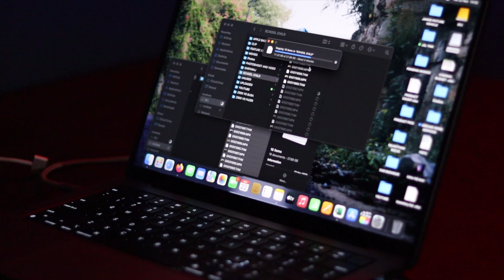Picking up My Nephew on HAYABUSA from school | Kids Love Superbike | Lovely Reaction By Kids| JAIPUR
YOUR QUERY:-
hayabusa jaipur
hayabusa gen 3 exhaust
hayabusa acceleration
hayabusa gen 3 exhaust fitting
hayabusa
hayabusa bike
hayabusa top speed
hayabusa sound
hayabusa turbo
hayabusa vs ninja h2r
hayabusa 2022
havabusa price
hayabusa race
hayabusa jaipur to delhi
hayabusa price in jaipur
hayabusa reaction in jaipur
jaipur superbike
super bikes in jaipur rajasthan
suzuki hayabusa modification
suzuki hayabusa
suzuki avenis 125
suzuki gixxer
suzuki bike
suzuki katana 2022
suzuki access 125
suzuki riders meet
hayabusa vs hayabusa
hayabusa vs hayabusa 2022
hayabusa vs hayabusa turbo
hayabusa vs hayabusa drag race
hayabusa vs hayabusa 1v1
old hayabusa vs new hayabusa
hayabusa exhaust sound
hayabusa exhaust
hayabusa sound exhaust
hayabusa sc project exhaust
hayabusa stock exhaust sound
hayabusa loud exhaust
hayabusa 2022 exhaust
hayabusa brocks exhaust
hayabusa akrapovic exhaust sound
suzuki hayabusa exhaust sound
2022 hayabusa exhaust
hayabusa bike exhaust sound
hayabusa 2021 exhaust
hayabusa exhaust change